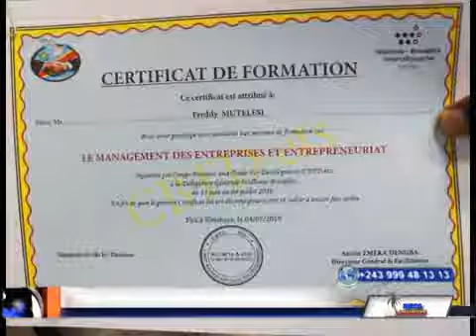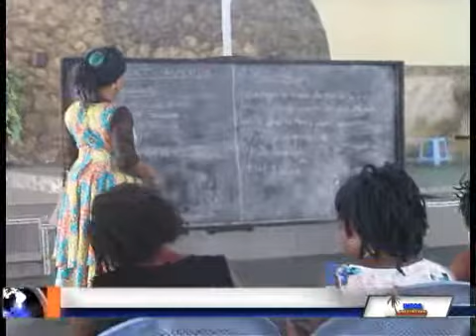LA CANDIDATURE COMMUNE DE L OPPOSITION POSE PROBLÈME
Information politique sport societe sante